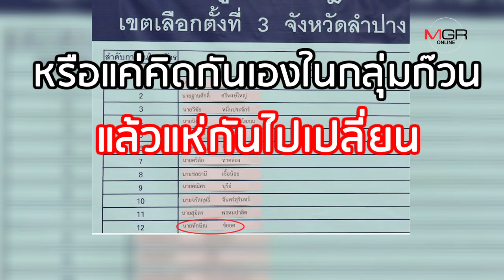ชื่อเดิมมันจำยาก? เพื่อชาติแห่เปลี่ยนใช้ "ทักษิณ-ยิ่งลักษณ์"